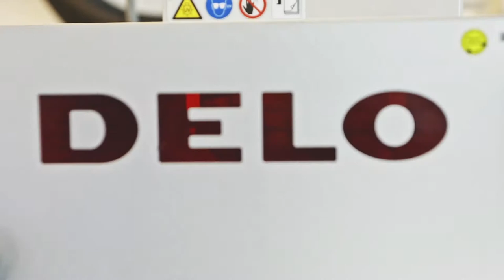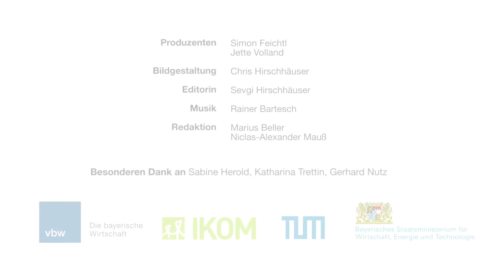IKOM Award Zukunftsarbeitgeber 2018: DELO Industrie Klebstoffe GmbH & Co. KGaA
Die DELO Industrie Klebstoffe GmbH & Co. KGaA mit Sitz in Windach ist Gewinner des IKOM Award Zukunftsarbeitgeber 2018 in der Kategorie "Über 500 Mitarbeiter".

Der IKOM Award ist Deutschlands erste Auszeichnung für Arbeitgeber, die von Studierenden ausgelobt wird. Unter der Schirmherrschaft des Bayerischen Wirtschaftsministers verleihen die IKOM, die Technische Universität München (TUM) und die vbw - Vereinigung der Bayerischen Wirtschaft e. V. den Preis an besonders verantwortungsvolle und nachhaltig wirtschaftende Unternehmen. Hauptkriterien sind das Bekenntnis zum Wirtschaftsstandort Deutschland, Werteorientierung und Nachhaltigkeit, unternehmerische Kontinuität sowie gute Einstiegs- und Entwicklungsmöglichkeiten für Berufsanfänger. Über die Vergabe entscheidet eine hochkarätig besetzte Jury.

In EC-, Kredit- und SIM-Karten, Mobiltelefonen und verschiedensten elektronischen Geräten - man sieht sie nicht, doch DELO Klebstoffe sind omnipräsent. Aufgrund der einzigartigen Eigenschaften seiner Spezialkleber wurde DELO zum Weltmarktführer. Gegründet 1961 wuchs das Unternehmen insbesondere innerhalb der letzten zwanzig Jahre stark von unter 70 auf über 600 Mitarbeiter, wovon der Großteil am Standort Windach beschäftigt ist.

Das inhabergeführte Familienunternehmen zeichnet sich durch hohe Innovationskraft und technische Expertise aus. Trotz des rasanten Wachstums erhält sich DELO seine familiäre Unternehmenskultur, geprägt von Wertschätzung, Vertrauen und Zusammenhalt. Die Spitzentechnologie bildet die Grundlage für den Unternehmenserfolg und verschafft DELO eine vorteilhafte Position dass preisgetriebene Kunden dem Unternehmen nicht alle ihre Bedingungen und Kostenvorstellungen aufzwingen können. In den Worten des Ökonomen und Unternehmensberaters Hermann Simon: "Ohne Toyota läuft die Weltwirtschaft, nicht aber ohne Delo-Klebstoffe.“